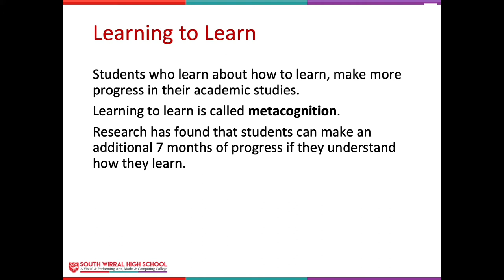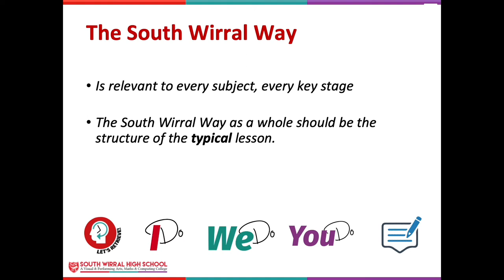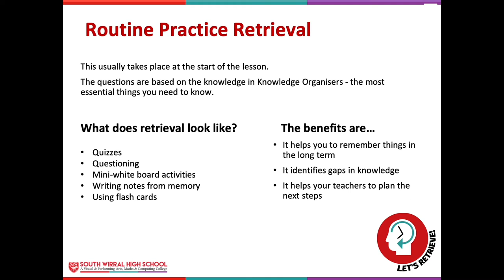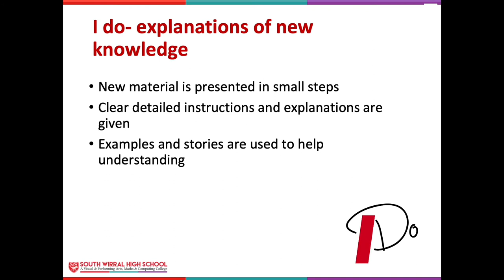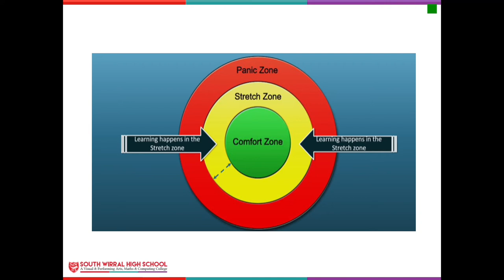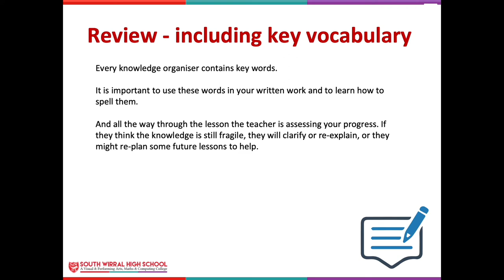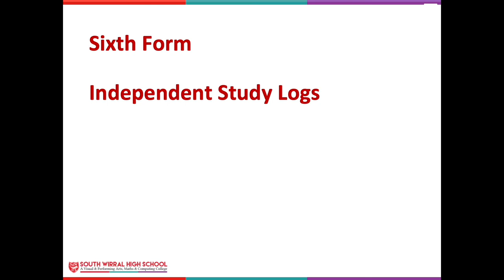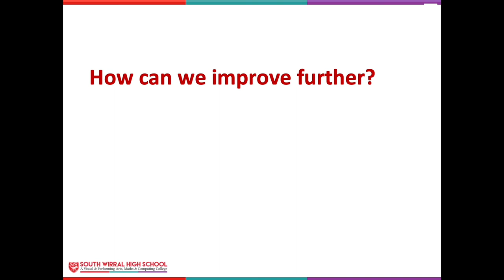Mr Goodwin Presents... The South Wirral Way